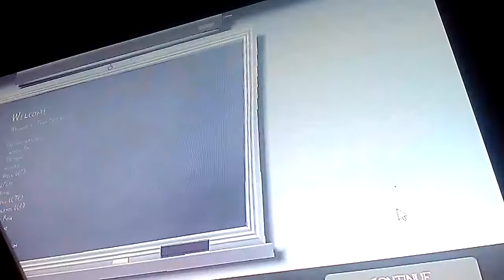Let's play tf2 part 1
Don't freak out about the fact I call it part 1 because the last tf2 video wasn't part of the let's play